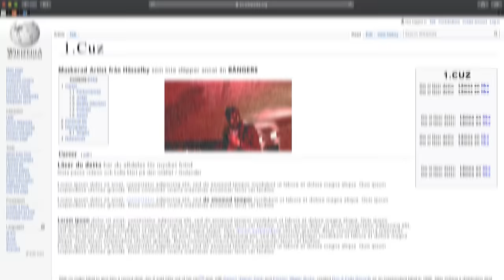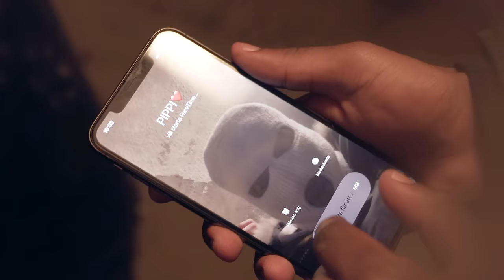1.Cuz x Luk G - MR (OFFICIAL MUSIC VIDEO)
1. Cuz x Luk G - MR

ALBUM OUT SOON
Producer: @Yeiworld
Music Video By: @Gislander.mov
Cross Scenes by: @Blockjuicee
Artist: 1.Cuz / Luk G